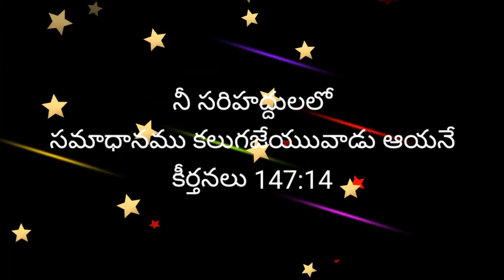29 October 21_ అనుదిన కృప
Pas. Ashirvadam, SHALOM CHURCH, CHAGALAMARRI, KURNOOL District. A.P 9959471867